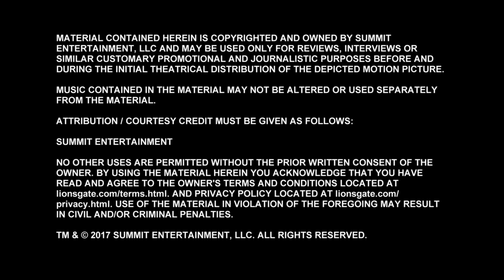JOHN WICK 2 B-Roll Footage (2017) Keanu Reeves Action Movie HD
PLOT: The continuing adventures of former hitman, John Wick.

CAST: Ruby Rose, Keanu Reeves, Bridget Moynahan, Common, Ian McShane